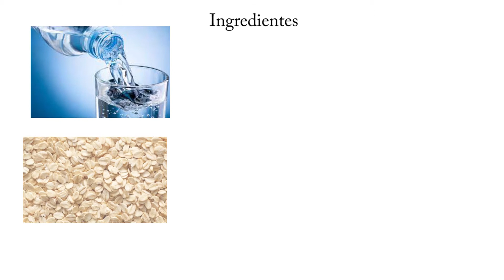SE IMPERSONAL EN ESPAÑOL: Ejemplos usando el se impersonal// Receta en español usando se impersonal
Hola estudiantes de español:
En este video vemos un ejemplo de cómo usar el se impersonal en español dando los pasos para preparar una receta.

Feliz resto de día.
Más videos:
VOCABULARIO DE LA COCINA O LA MESA: ¿Qué es y para qué se usa?// Vocabulario para aprender español